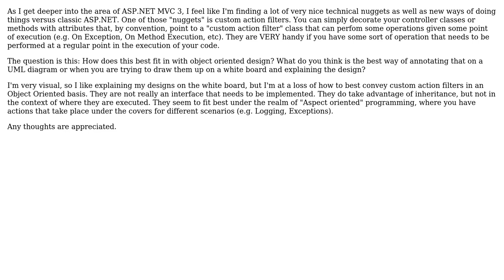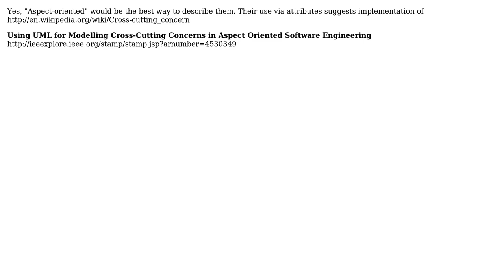Software Engineering: How to best annotate MVC custom action filters?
With thanks & praise to God, and with thanks to the many people who have made this project possible! | Content (except music & images) licensed under CC BY-SA | Music | Images & others | With thanks to user Robert Harvey user Catchops and the Stack Exchange Network Trademarks are property of their respective owners. You are responsible for your own actions.